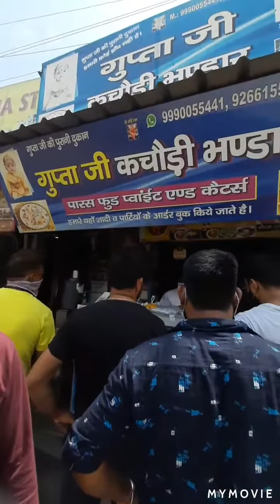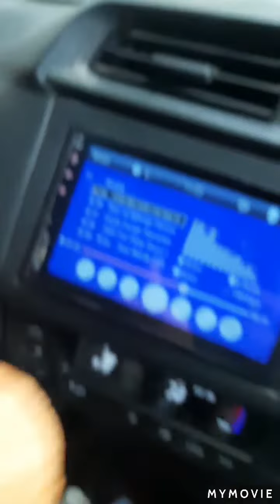kachori famous gupta ji Najafgarh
very tasty kachori ek baar try jarur kre